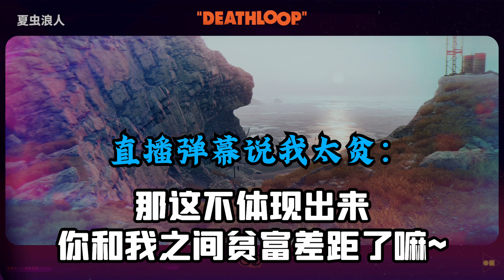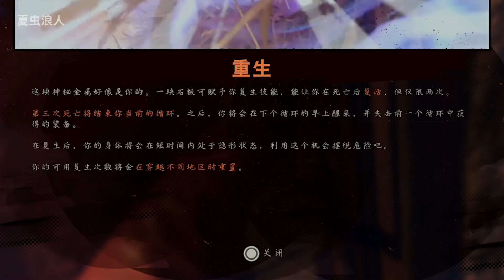我在死亡迴圈中體驗死亡的迴圈！！【死亡迴圈|Deathloop】【實況#01】【搞笑實況解說】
今天，終於可以體驗這一款由微軟旗下工作室出品的PS5主機獨佔遊戲了！遊戲類型屬於第一人稱射擊肉鴿遊戲，目前來看雖然我個人並不覺得配得上10分滿分，但也至少7.5分以上了。PS5手柄適配大概能有70分左右。該有的回饋都有，但我個人感覺並沒有那一款自帶遊戲裏面感受的細膩。

大家好，歡迎來到【夏蟲】的YOUTUBE遊戲頻道。在頻道裏我會放上我製作的關於遊戲的視頻。相關遊戲包括但不局限於【【賽博朋克2077】【博德之門3】【看門狗軍團】【刺客信條英靈殿】等。遊戲發售後會上傳實況以及攻略視頻。最後 多謝大家的支持！

死亡循环 死亡循環 Deathloop PS5 我們強調了影片內容的專業和安全性，以確保觀眾獲得可靠的資訊。